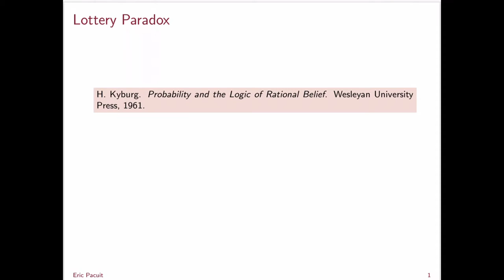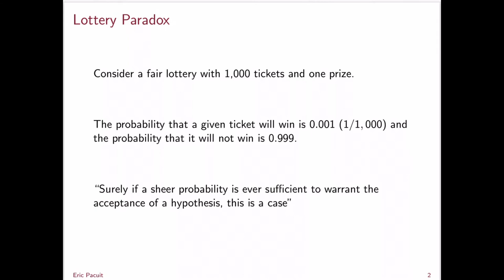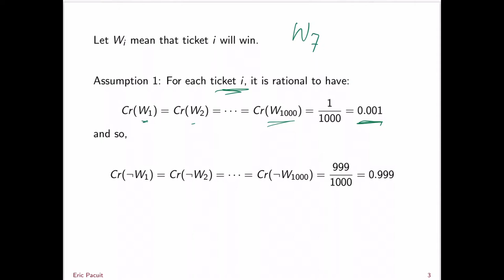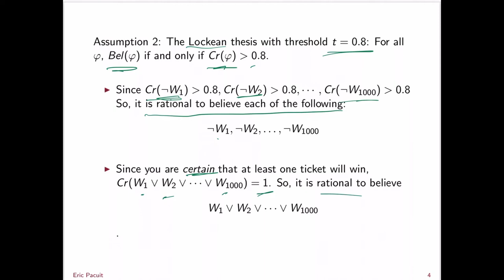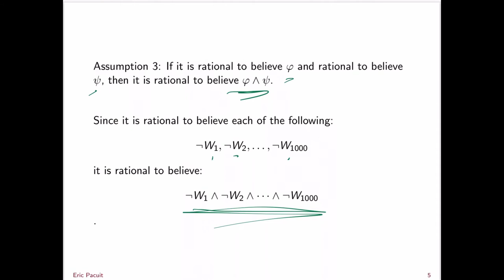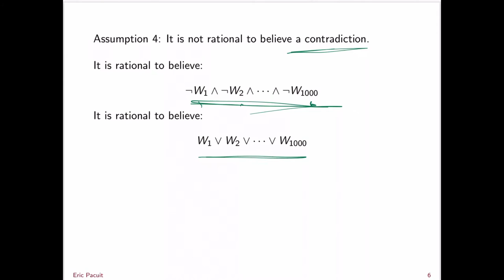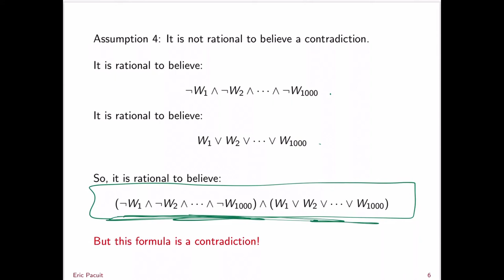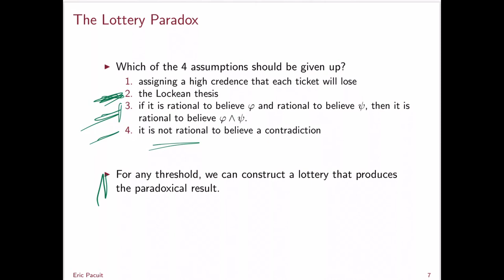Week 14, lecture 4 - The Lottery Paradox